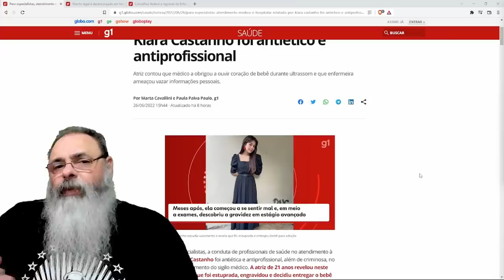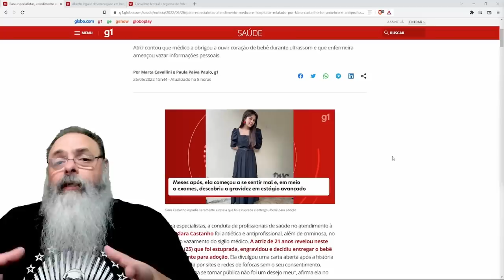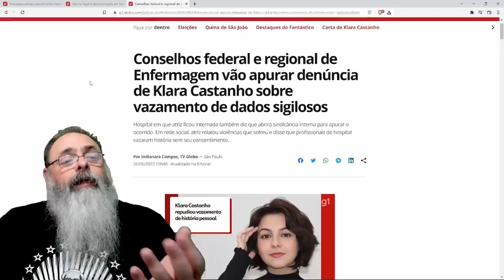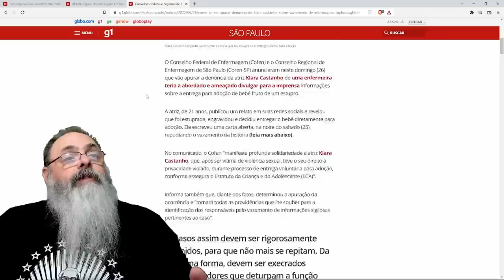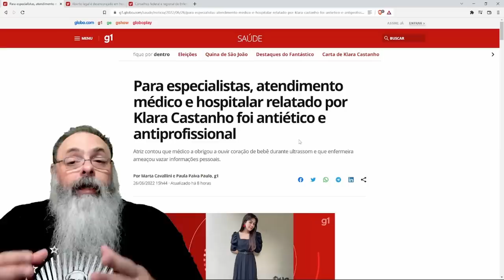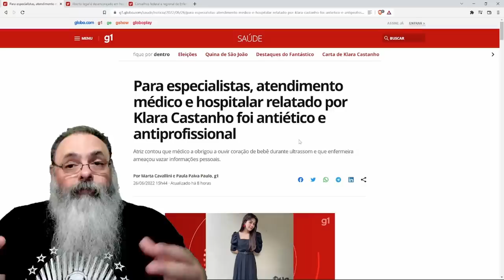Entenda o caso de KLARA CASTANHO e como isso AJUDA BOLSONARO